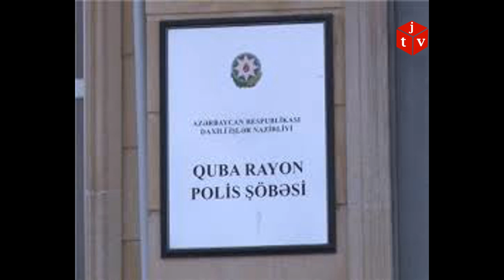Qubada mübahisə qanlı bitdi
Qubada keçmiş məhkum Digah kənd sakinini bıçaqlayıb.

Bununla bağlı DİN Mətbuat Xidmətinin Quba regional qrupu məlumat yayıb.

Belə ki, Quba rayonu Digah kənd sakini Coşqun Həsənbəyov bıçaqla yetirilmiş kəsilmiş-deşilmiş xəsarətlə Quba Rayon Mərkəzi Xəstəxanasına gətirilib.

Polis əməkdaşlarının keçirdikləri təxirəsalınmaz istintaq-əməliyyat tədbirləri nəticəsində zərərçəkənə xəsarət yetirən Bakı şəhər sakini, əvvəllər narkotik maddələrin satışı ilə məşğul olduğu üçün həbs olunmuş 44 yaşlı Rəşad Aydəmirov saxlanılıb.

O, dindirilmə zamanı törətdiyi əməli etiraf edərək, C.Həsənbəyova aralarında yaranmış mübahisə zəminində bıçaqla xəsarət yetirdiyini bildirib.